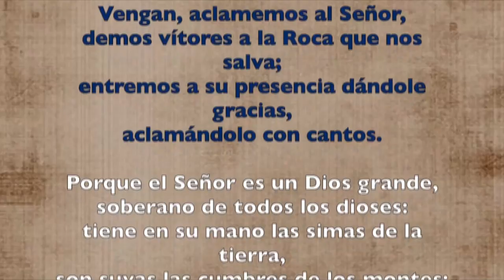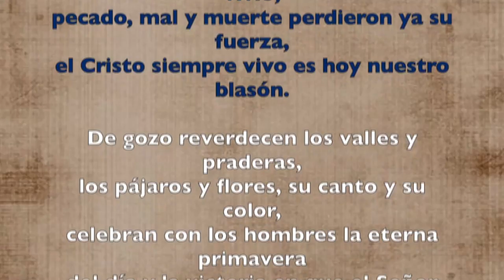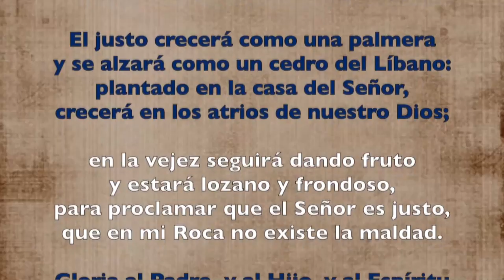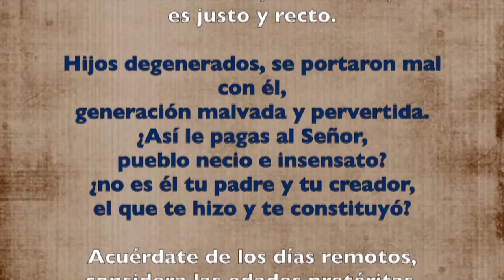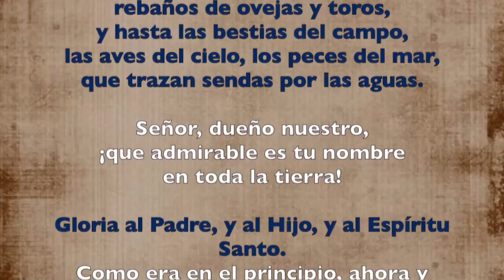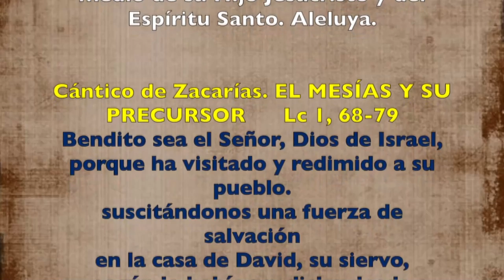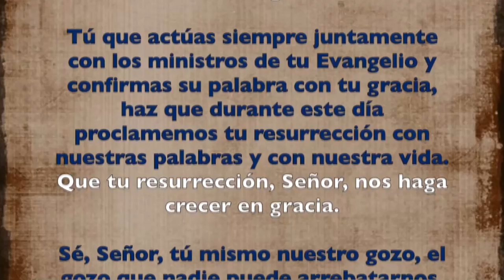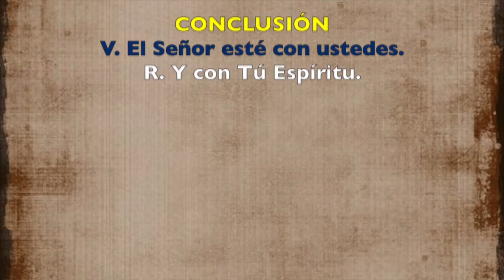Oración de la mañana (Laudes) SÁBADO VI SEMANA DE PASCUA 1 DE JUNIO 2019 | Padre Sam